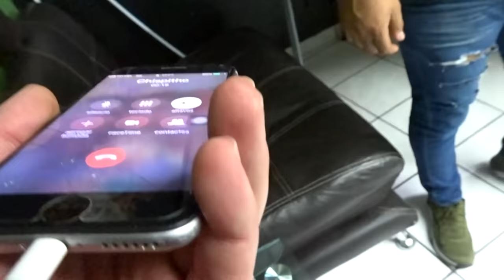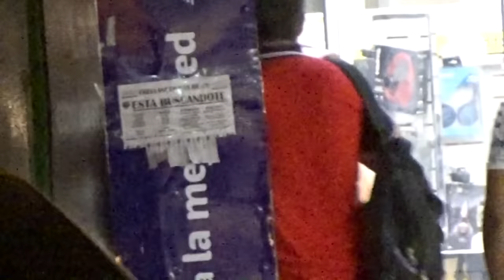PAGO $50,000 A SECUESTR4D0RES PARA RECUPERAR A SU HERMANO//CEVICHURROS SHOW//